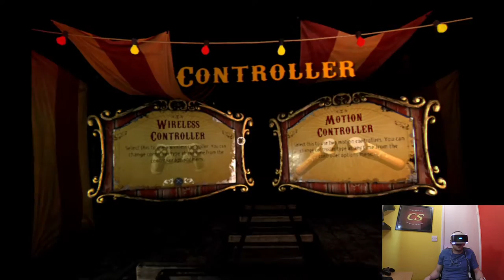Until Dawn : Rush Of Blood (Playstation VR Horror)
Caspers, this is my first go on the PS4 VR and its Until Dawn Rush Of Blood Demo, this is going to be great. Im playing on the new playstaion vr and its so good and so scary you will definitely want to see my reactions to this.
From the warped minds of the team behind PS4™ horror classic Until Dawn, comes Until Dawn: Rush of Blood – a virtual reality experience to strike fear into the hearts of every trigger-happy arcade shooter fan.